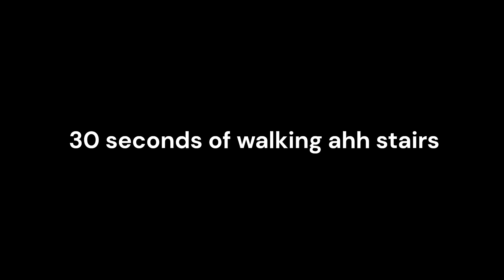Playing some scp game on roblox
Playing this game:
⚠️Scp In The BASE [SCP MORPH!]

owner pls give me admin panel